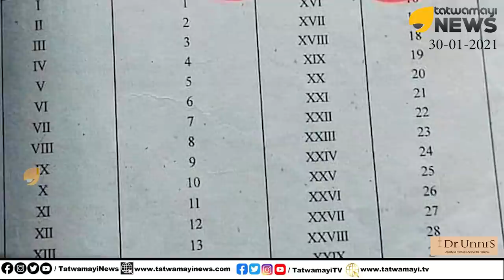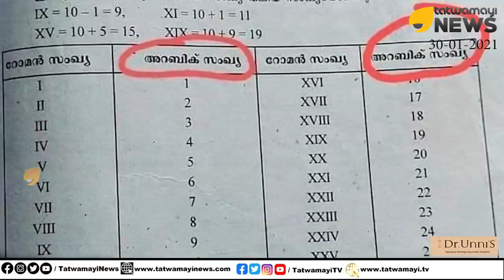വിദ്യാഭ്യാസ ജിഹാദ്!! ഗ്രീക്ക് സംഖ്യ അറബിക് സംഖ്യയായി.. പാഠപുസ്തകങ്ങളിലൂടെ "മതം" വളർത്തുന്നു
വിദ്യാഭ്യാസ ജിഹാദ്!! ഗ്രീക്ക് സംഖ്യ അറബിക് സംഖ്യയായി.. പാഠപുസ്തകങ്ങളിലൂടെ "മതം" വളർത്തുന്നു.. കുട്ടികളിൽ മത സ്പർദ്ധയും | Kerala School text spreading Mistakes